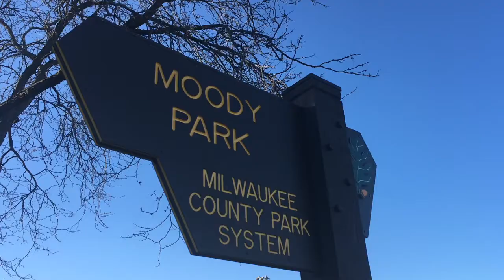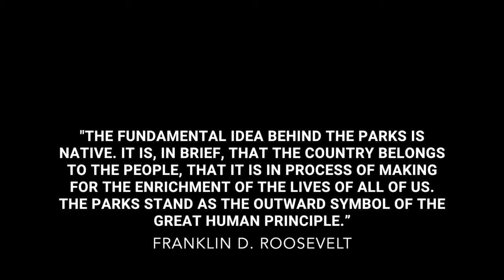OnMilwaukee talks Moody Park with Chris Abele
OnMilwaukee.com's Molly Snyder spent a recent, beautiful Friday afternoon in Moody Park with County Executive Chris Abele.